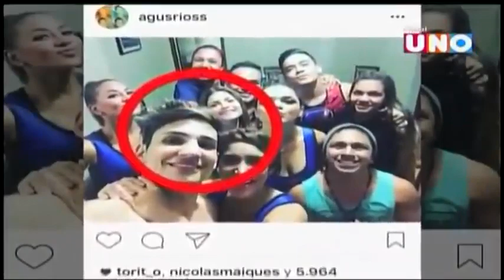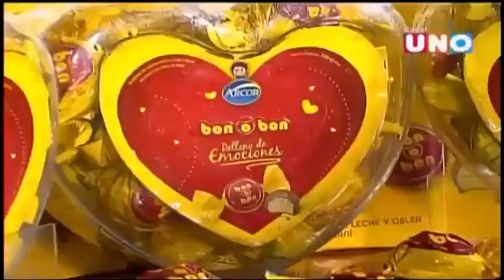BLN La Competencia - Programa Jueves 09 de Febrero 2017